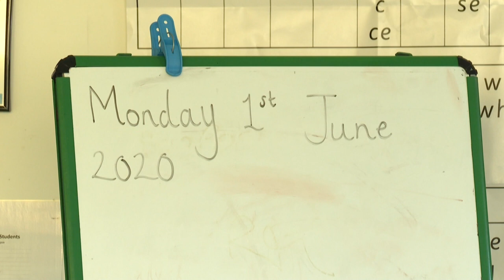Europa da otro paso en su reapertura | AFP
De la reapertura del Coliseo en Roma a la de los comercios en Rusia, Europa dio el lunes un nuevo paso hacia una suerte de regreso a la normalidad ante la pandemia del coronavirus.